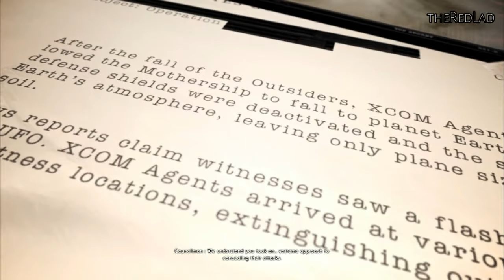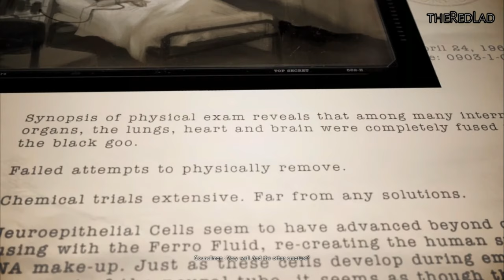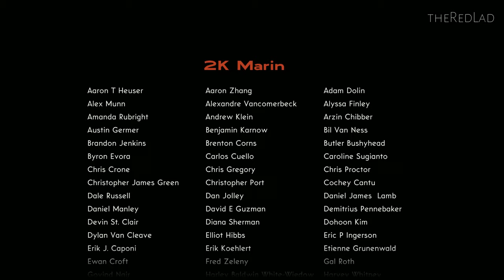The Bureau-XCOM Declassified : The Day the Sky Fell [Mission 15] {Walkthrough/Gameplay}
Mission 15 : The Day the Sky Fell
[No Commentary]

IGN Review :
I played through The Bureau: XCOM Declassified's entire floundering tactical shooter campaign wondering how it planned to pull off a plausible prequel backstory to the freshly rebooted XCOM universe. When I got to the end, it didn't even seem to try, content to let us wonder why this 1960s version of XCOM didn't bother to tell 2010s XCOM (of XCOM: Enemy Unknown) that hostile aliens exist and that there's a closet full of working plasma guns somewhere. Not making sense doesn't seem to bother The Bureau, either in story or in its flawed attempt to use permanent death mechanics and strangely shoddy construction. But it sure bothered me.

If the alien-invasion plot could keep its act together for the course of its roughly 15-hour campaign and work as a stand-alone alternate universe, I'd be totally willing to ignore that admittedly nitpicky continuity issue. Alas, despite one really good idea that cleverly toys with the way we experience games through characters, it completely falls apart. The way main character Agent William Carter reacts to a major revelation is pretty much the exact opposite of what a sane person would probably do in that situation. It's to the point where I have to wonder if a bug might’ve caused the wrong dialogue option to be selected. This isn’t the only inexplicable moment in this baffling story, but it's the most spectacularly weird.
What does work, at a basic level at least, is The Bureau’s tactical combat. Like Mass Effect and Brothers in Arms, each mission against the alien invaders is a linear series of encounters where you and the enemy take cover and open fire, then try to maneuver to flank the other team or drive them from cover using grenades and special abilities. Most of those come from the two lightly customizable XCOM agents that accompany Carter on every mission, and each of the four agent classes has a set that unlocks as they level up in combat. They’re mostly useful: abilities like the Sniper’s critical shot and holographic distraction and the Engineer’s deployable turret and land mines can combine into some satisfyingly lethal crossfires and traps.

Squaddies are ordered around using a well-done UI, which allows you to easily set waypoints for your squaddies in the super-slowmo Combat Focus mode (somewhat reminiscent of Fallout 3’s VATS), which you can enable at any time. Its biggest aggravation is in how it sometimes refuses to let you throw a weapon without a walkable path to the landing point, but otherwise it’s a very capable tool.

In the other corner is a new alien race called the Zujari, a bland race that fights exactly like humans with advanced technology. Their minions – classic XCOM aliens like impish, mouthless sectoids, lumbering mutons, swift silacoid blobs, and flying drones – all have much more character. With several varieties of Zujari, though, the enemy diversity is respectable, and manages to keep fights from going stale too quickly.

Here's where it all falls apart: The concept of squaddie permadeath (borrowed from X-COM: UFO Defense and Enemy Unknown), simply doesn’t work properly in a game with one character that must live. Any situation where a fight went so badly that I wasn’t able to reach a downed squaddie before his bleedout timer expired was so bad I was probably doomed anyway. And when Carter dies, he and any dead squaddies are revived at the checkpoint to try again. It's a bizarre system that punishes partial failure more severely than total failure.
Of course, that’s all rendered nearly moot by a revival system that you have to consciously avoid exploiting. Even while they're being pounded on by a huge muton, your two agents can constantly revive each other in an absurd seesaw dance of perpetual near-death. Between those two goofy systems, I lost only two men on my Veteran difficulty playthrough.
Between missions you return to base to wander around and converse with other XCOM agents and scientists. The base is large, yet there’s not much to do there other than a couple of simple puzzles. The only thing you need to do there is equip your squad, another key idea borrowed from classic X-COM that’s reduced to pointless busywork by an infinite supply of clearly superior weaponry and a lack of a research mechanic (despite franchise tradition and an entire section of the XCOM base labeled as research labs).
Captured alien weapons aren't anything special, either. They have some flashy effects, but they're simply more powerful red- or green-glowing variations of ballistic firearms, and none stands out as the slightest bit distinctive. Even the Blaster Launcher is nothing but a green rocket launcher.